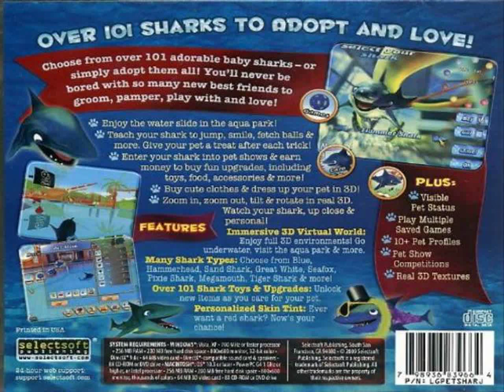NEW Happy Feet Two PS3 (Videogame Software)Crusaders of Might and Magic - PC